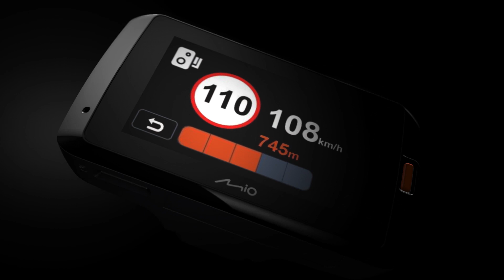Mio MiVue™ 798 ｜ MiVue™ 798 Dual Dash Camera - Footage to the Extreme (PL)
MiVue™ 798 for premium footage quality, day and night!

▷ Designed with Sony's high-quality STARVIS CMOS, the MiVue™ 798 produces footage with superb contrast, clear and rich colours, even in low-light conditions. High video quality is quintessential, whether you want the footage to record memories to stay with you forever or to share with your insurance company for a claim.